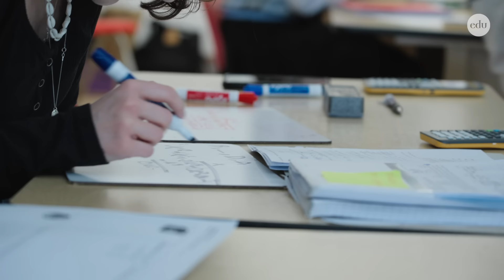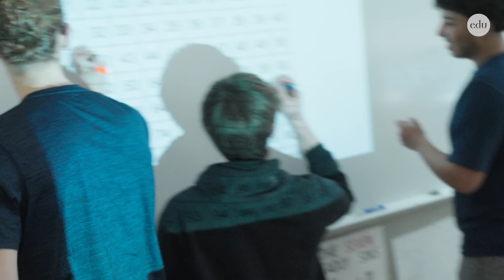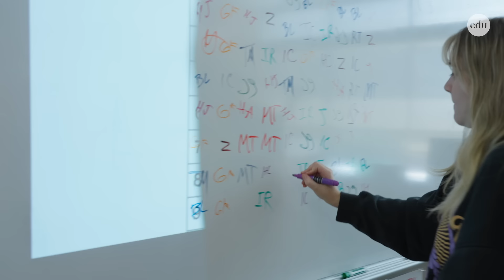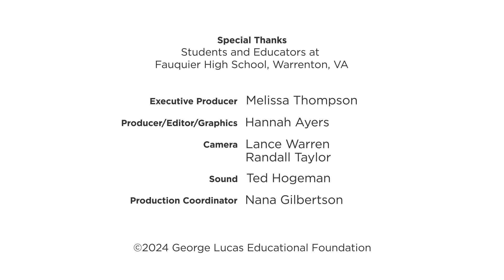Making Math Review a High-Energy Game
In the 100 Squares Challenge, math review takes the form of friendly—but fierce!—competition, inspiring students to complete problems under pressure.

Create an account to join the Edutopia community and receive our weekly newsletter today

When high school math teacher Jennifer Feehan got home one day, she turned to her husband proudly and said, “I had kids running to do math problems today. Like, running.”

Her secret? A game called 100 Squares Challenge, which she uses as a tool for review in her AP precalculus class at Fauquier High School, in Warrenton, VA. To prepare, she sources dozens of math problems from worksheets and AP classroom questions. She cuts up the worksheets so each piece of paper includes just one problem, and makes an answer key for herself.